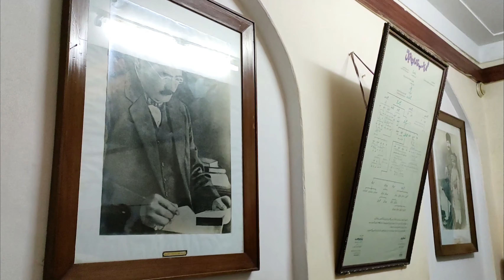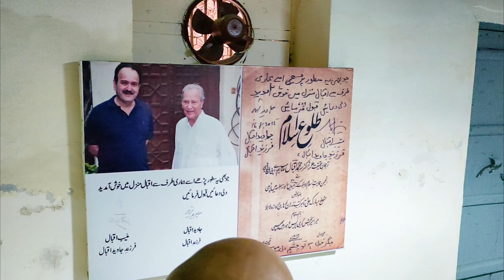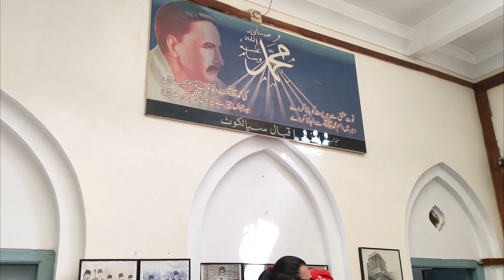SIALKOT PHOTOWALK | VLOG 2 | EP 2 | CRC SIALKOT CHAPTER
The Photowalk was held in 20 Feb 2022 in Sialkot hosted by Cross Rout Club Sialkot Chapter. We visited 4 places this day Imam Sahib , Shawala Mandar , Iqbal Manzil and Qila Sialkot.
 This photowalk along with a well-known  Photographer Mr Arshad Ghori and Chairman Cross Route Club Mr Mukaram Tareen.